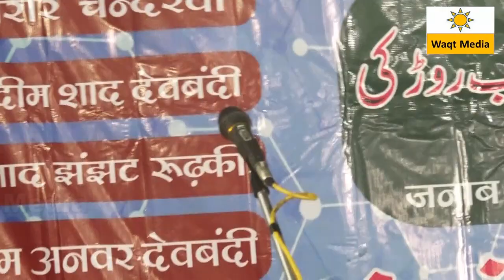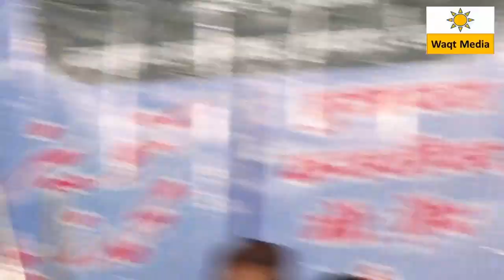Waqar Farazi New Mushaira Jalalabad Mushaira 2022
Ek Shaam Mohammad Zeeshan Ke Naam All India Mushaira 3 November 2022 Covered by Waqt Media Youtube Channel From Jalalabad Najibabad Distt.Bijnore U.P India
Mushaira Convener- Mohammad Zaid
Nazim-e-Mushaira- Altamash Abbas
Poets Name
1.Asrar Chandervi
2.Akram Jalalabadi
3.Dr.Nadeem Shad Deobandi
4.Waqar Farazi Hasanpuri
5. Sajjad Jhanjhat
6.Nadeem Anwar Deobandi
7.Sayed Ahmad Najibabadi
8.Rafi Badhapuri
9.Imtiyaz Azhar
10. Ubaid Najibabadi
11.Arqam Hasanpuri